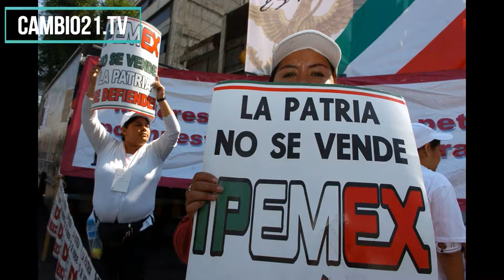Tenemos que cambiar de régimen: Dip. Leticia Ortega en celebración fundacional de Unión Ciudadana